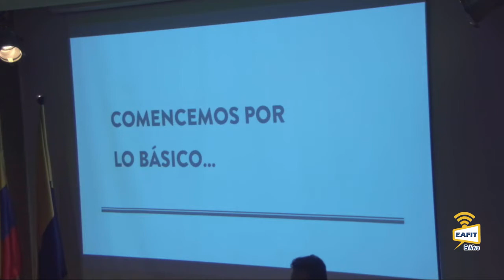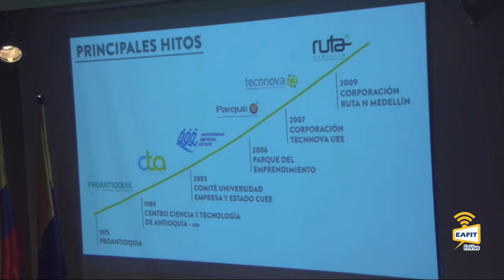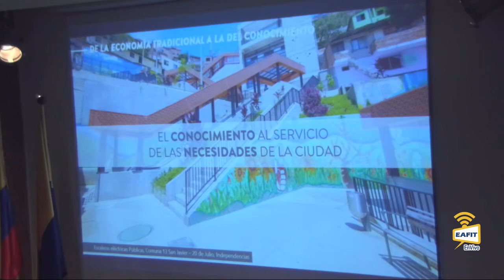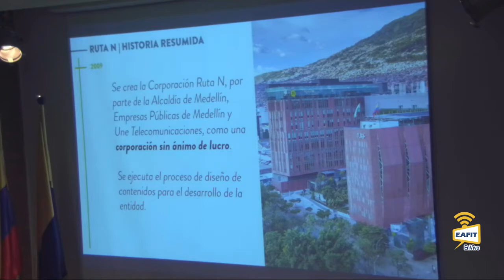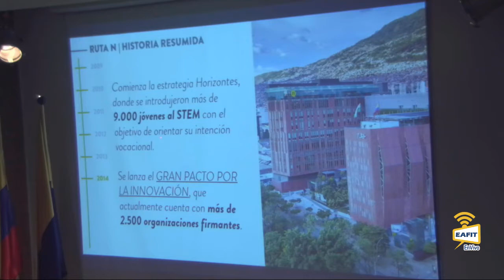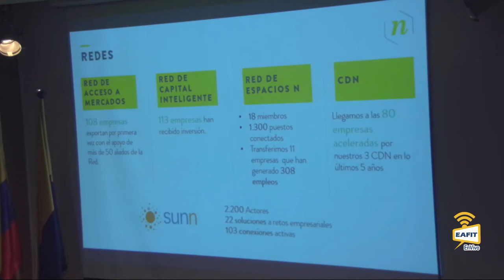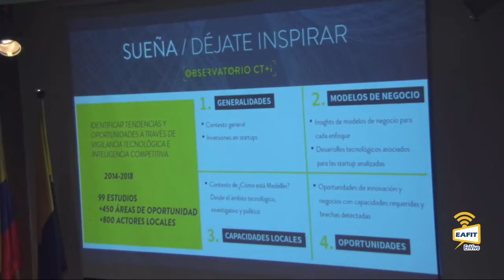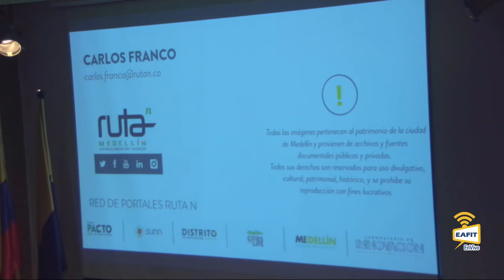Apuesta de una ciudad por la innovación: caso Ruta N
Cátedra de Innovación Empresarial José Gutiérrez Gómez. Apuesta de una ciudad por la innovación: caso Ruta N. Conferencista: Carlos Andrés Franco Proyectos Especiales Ruta N. Escuela de Administración Universidad EAFIT  - Empresarismo. Mayo 2 de 2018.